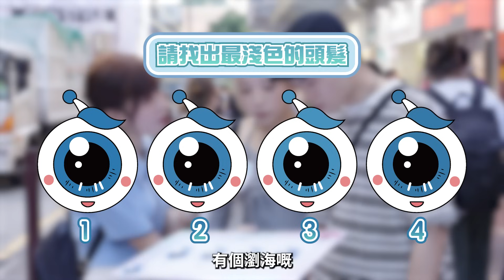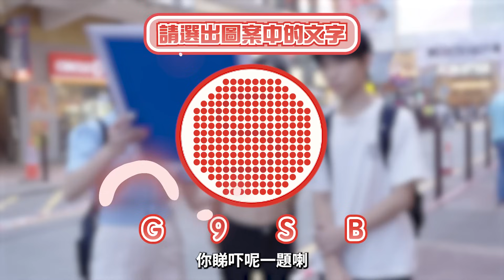【顏色敏感度實測】到底邊類人分辨顏色嘅能力最強呢? - Part B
【顏色敏感度實測】到底邊類人分辨顏色嘅能力最強呢?

可能唔少人都聽過分辨顏色嘅能力或者同性別有關，🧐而為咗證實呢個講法嘅真實性，佩儀嚟到旺角搵咗唔同人一齊做咗個顏色測試遊戲，快啲去片睇吓大家嘅測試結果係點喇~

👩‍🏫其實顏色敏感度會受好多唔同因素影響，如遺傳、年齡、性別等，所以敏感度都係因人而異。

💡如果你都想測吓自己嘅顏色敏感度如何，可以一邊睇片做測試或者去 希瑪眼科 網頁做免費初步視力測試喇！

🙆‍♀️立即預約全面眼睛健康檢查 / 👩‍🏫預約免費矯視講座 / 💡查詢更多資訊：
🏨診所地區：中環、旺角、尖沙咀、銅鑼灣、觀塘、沙田、元朗、荃灣、將軍澳